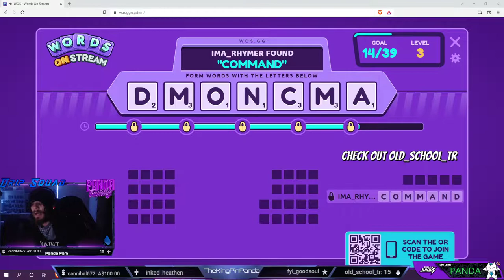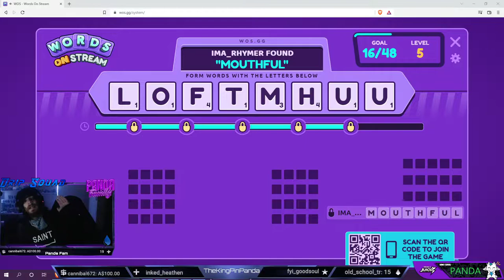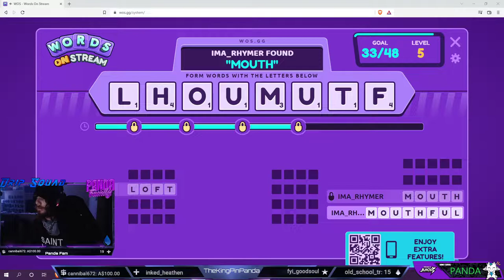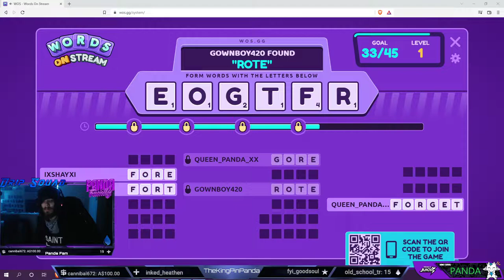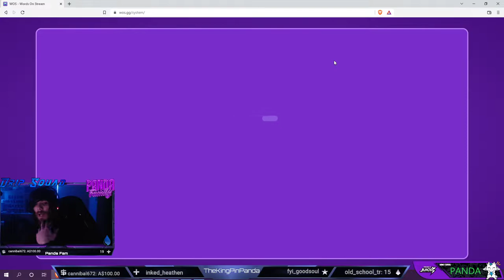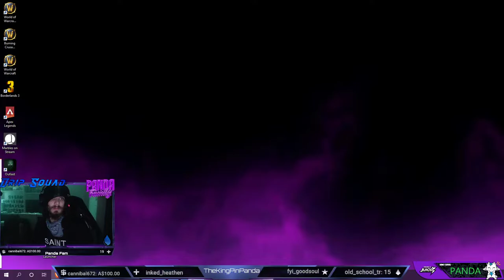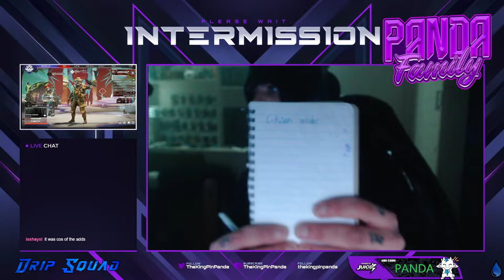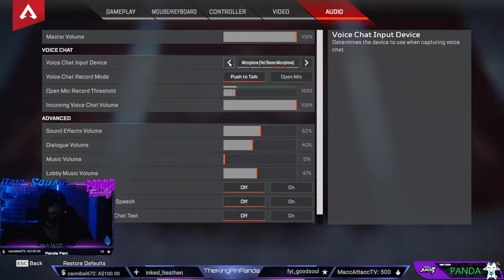#1 bot apex legends aussie style! Sub goal onesie stream achieved!